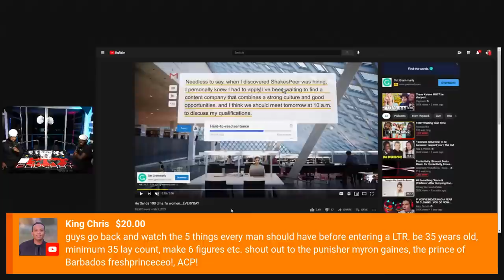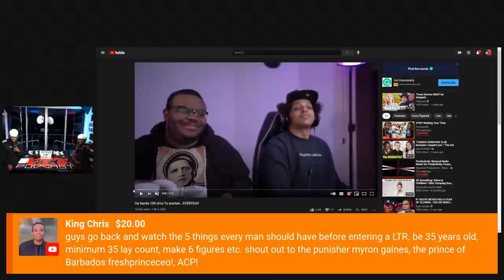STOP Wasting Your Time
Tonight we have a highly requested topic from the community tab. Guys, you need to stop wasting your time with girls that you have not vetted properly. If you do not vet your girls with the right standards, you will put yourself into deep trouble.

Our Goal is to help men navigate women, finances, and fitness. As a community, we try to help men on these days:

TIMESTAMPS:

1. Intro/Patreon/News etc: 0:00-8:46

1. Intro to the current dating market (globalized SMP) 8:45

2. Women have all the leverage and how to combat it 22:45

3. Why you must be selfish and date like a woman as a man (avoiding vulture women) 25:22

4. Flaking is inevitable 28:00

5. Why you MUST level up and become high value 36:28

6. Women have abundant options and how to equalize works 46:23

7. The importance of sexual experience as a man today 51:35

8. What you MUST have before getting into a relationship 54:20

9. Vetting for a LTR 1:04:42

10. Preliminary ROAST of the "PlayBack" Youtube Channel talking smack about FreshandFit 1:07:44 (This is just the beginning RIP to their channel)

11. Recap of show 1:14:55

12. Answering Superchats &Phone Line Questions 1:16:38

🔗LINKS🔗

📷(Camera Equipment):

Sony Alpha a6400 Camera Full Package
Sony a6400 (Camera Only)
Sony Camera Zoom Lens
Camera Tripod For Cameras
Sony Power Supply
Livestream Camera Switcher

🎤(Sound Equipment):

Shure SM7B Microphone
Rode Wireless Microphone
Shure Microphone Stand
Stream Deck For Sound Effects
Shure MV7 Microphone
Cloudlifter Microphone Activator
Cloud Microphones Cloudlifter
RodeCaster Pro Podcast Studio

🖥(PC Setup):

38-Inch Studio Monitor
PC Case
Ryzen 9 3900XT CPU
Rtx 2060 Super Graphics Card
CPU Liquid Cooler
64 GB RAM (2x32GB)
1 TB PC Hard Drive
Gaming Keyboard
Mouse Pad
Logitech Gaming Mouse: Logitech Gaming Mouse
1 TB SSD
Bluetooth Mouse
Monitor Extension Arm

💡(Lighting):

Studio Video Lights
Studio Light Stands
Light Umbrella
Elgato LED Light Pannel

🔌(Wires Used To Connect Equipment):

HDMI Adapter
Cable Management Box
Power Strip
Microphone Cable Male to Female
Headphone Extension Cable
Cable Management Sleeves